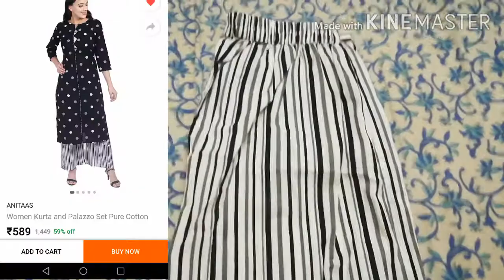Flipkart Black kurti and white and black stripes trouser set under 499 Rs review|The NAWABI CHARM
Flipkart Black kurti and white
and black stripes trouser set
 under 499 Rs review

Link Flipkart:

Hope u will love the video

Regards